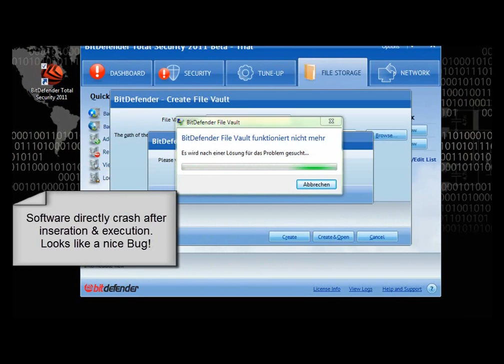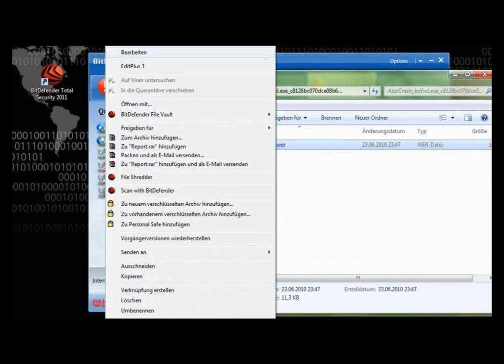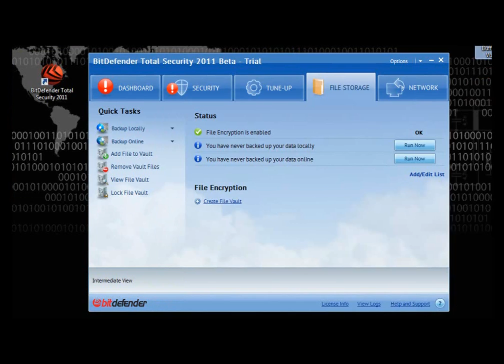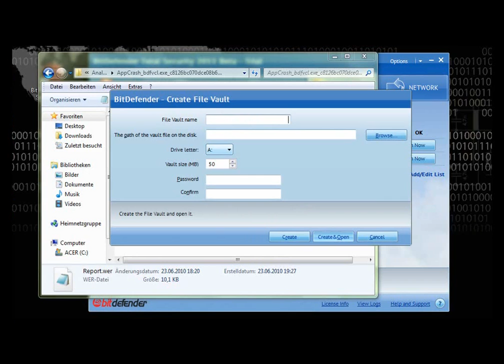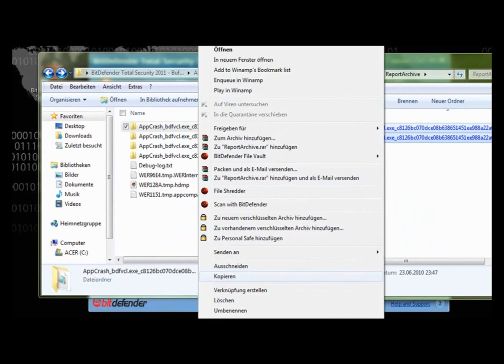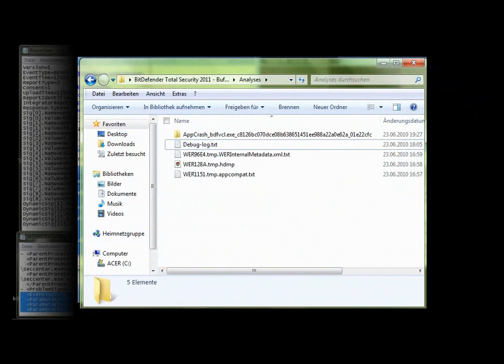Bitdefender 2011 File Vault - Local Buffer Overflow Vulnerability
The information provided in this test video is provided as it is without any warranty. Vulnerability-Lab disclaims all warranties,
either expressed or implied, including the warranties of merchantability and capability for a particular purpose. Vulnerability-
Lab or its suppliers are not liable in any case of damage, including direct, indirect, incidental, consequential loss of business
profits or special damages, even if Vulnerability-Lab or its suppliers have been advised of the possibility of such damages. Some
states do not allow the exclusion or limitation of liability for consequential or incidental damages so the foregoing limitation
may not apply.

Any modified copy or reproduction, including partially usages, of this file requires authorization from Vulnerability Laboratory.
Permission to electronically redistribute this alert in its unmodified form is granted. All other rights, including the use of other
media, are reserved by Vulnerability-Lab Research Team or its suppliers. All pictures, texts, advisories, sourcecode, videos and
other information on this website is trademark of vulnerability-lab team & the specific authors or managers. To record, list (feed),